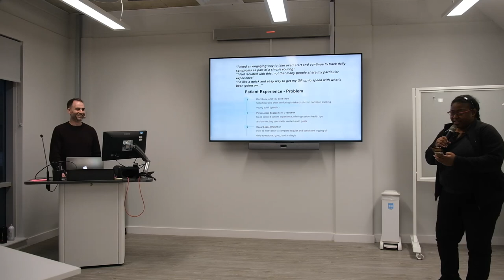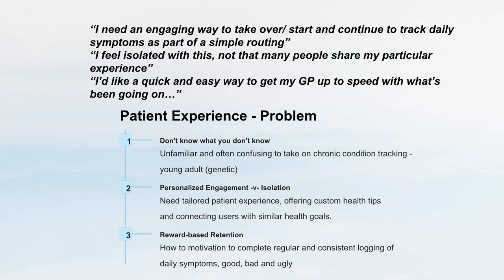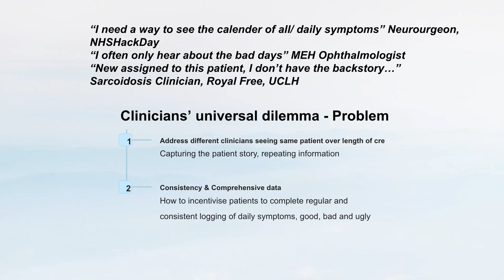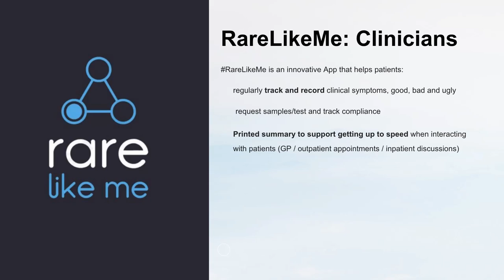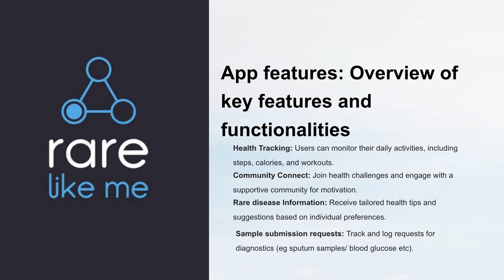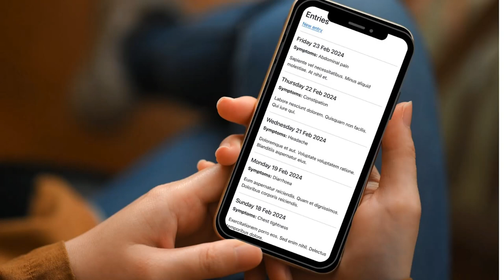NHS Hack Day #26 Presentations: Rare Like Me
Recording of the "Rare Like Me" presentation from NHS Hack Day #26 in London at Moorfields in February 2024.